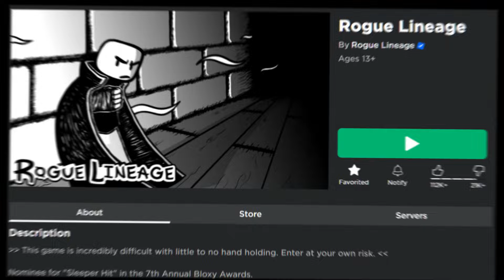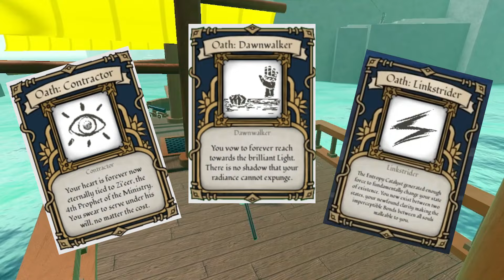10 Deepwoken Tips and Tricks to make you a Pro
These 10 tips will help you become a better Deepwoken player.